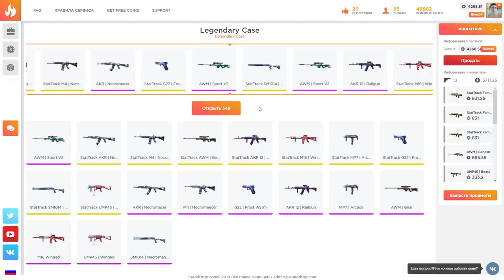ЧТО?! БИТВА КЕЙСОВ ПРОТИВ TicTac В STANDOFF 2!!! ВЫПАЛА АРКАНА В СТАНДОФФ 2